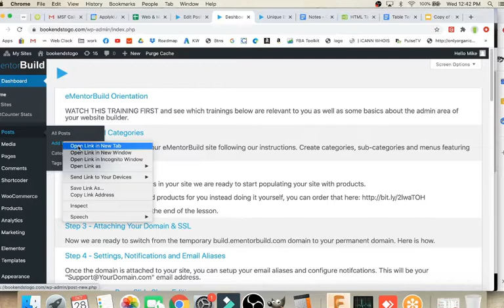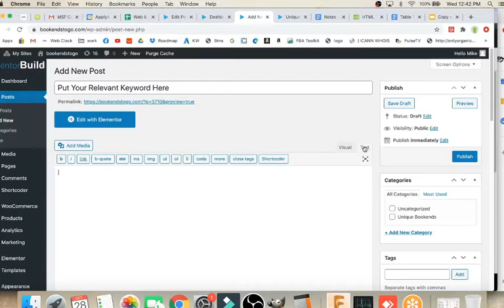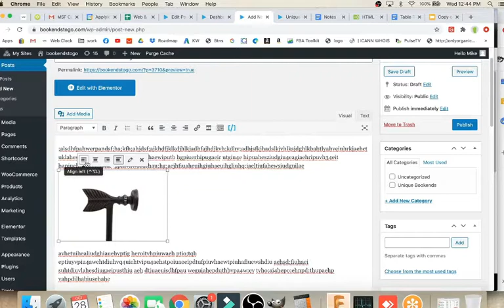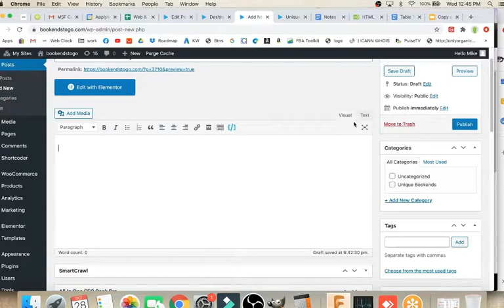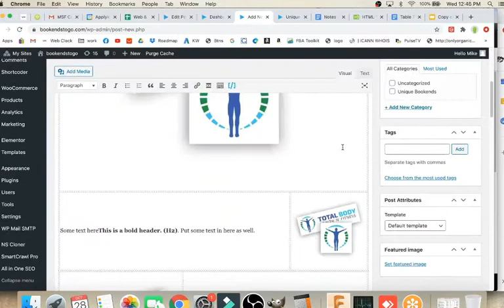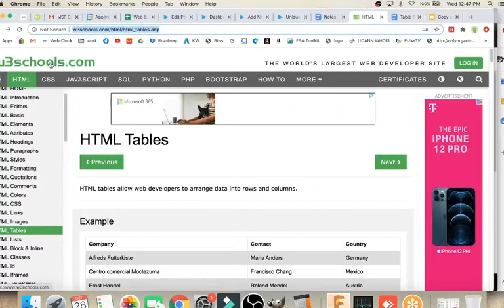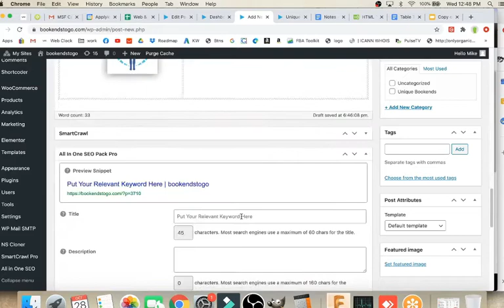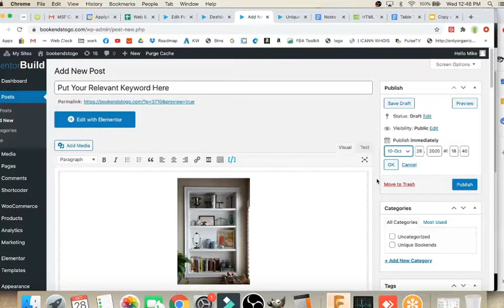How To Use a Table To Format Your Blog Post